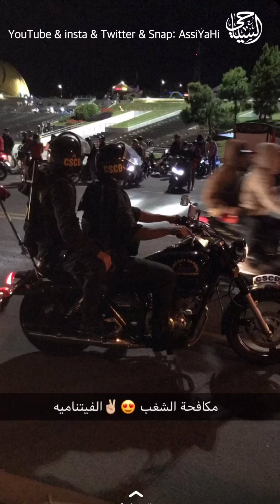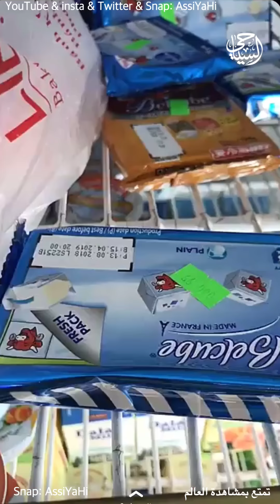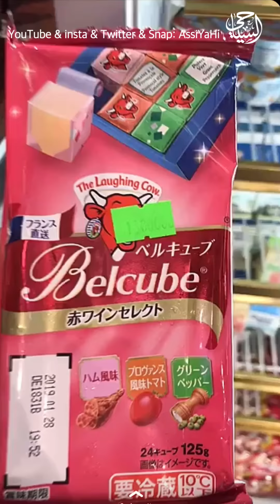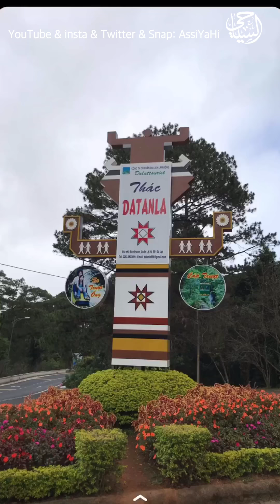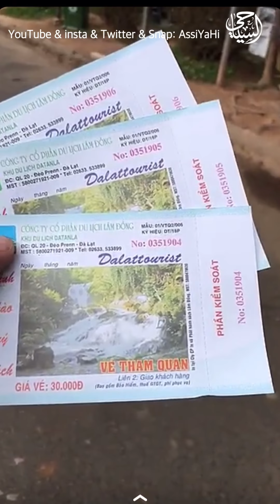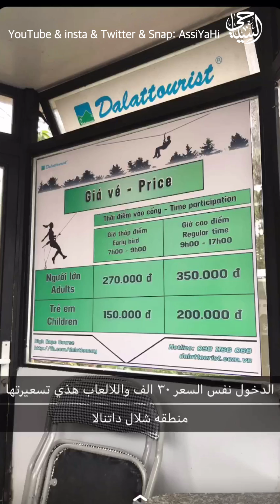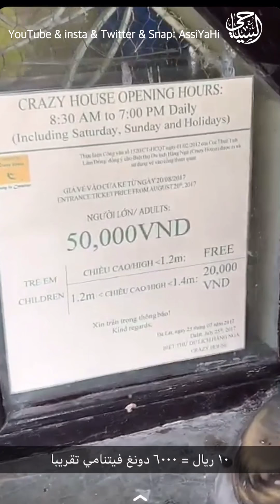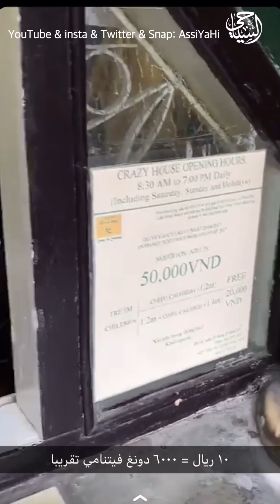فيتنام (4/4) مدينة دالات حيث الطبيعة والأسواق ومتعه في البيت المجنون